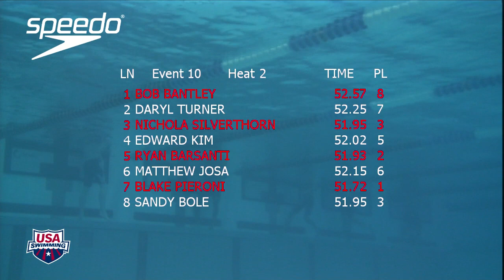Men's 100m Freestyle B Final - 2012 Speedo Junior National Championship